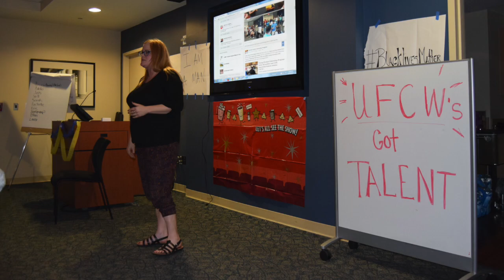2015 UFCW Gold Internship Recap